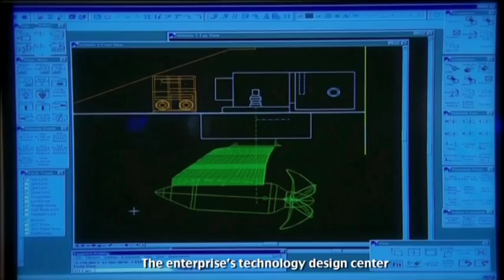Corporate video of Jinhai Heavy Industry 金海重工宣傳片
China is ranked 3rd in the shipbuilding industry globally and HNA Group's shipbuilding arm, Jinhai Heavy Industry (JHI), under the umbrella of Modern Equipment Manufacture, is listed as one of 'China's Top Ten Shipyards' and national high tech enterprise, as well as being recognized as one of Zhejiang province's key leading enterprises. QMS Certified to build and repair 400,000 DWT vessels and HSE certified to build Type-1 Class-A vessels, JHI has delivered 60 different types of vessels since June 2014.